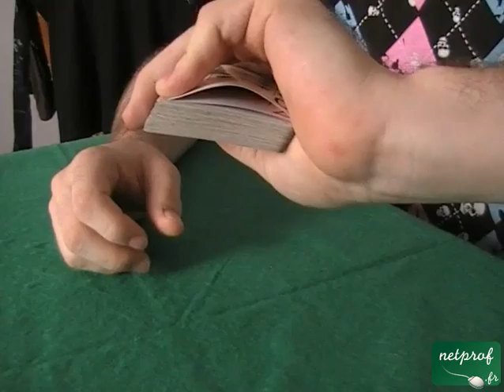Magie cours 1 : Les faux mélanges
Cours netprof.fr de Jeux / Magie
Prof : Formation-facile